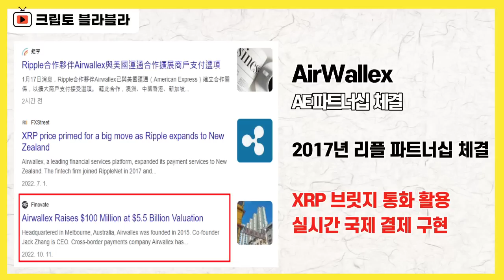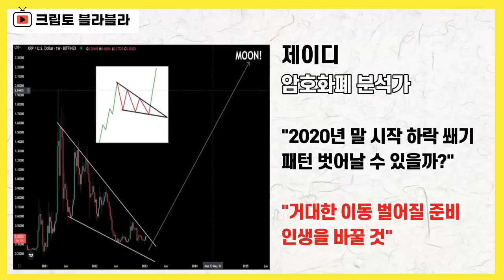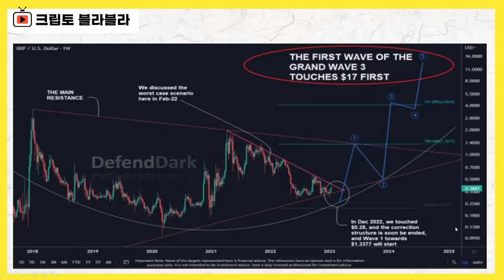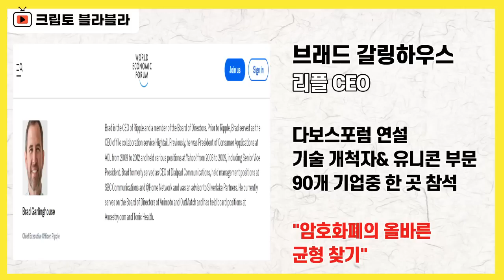리플 XRP 17달러, 첫 번째 목표 지점 곧 출발합니다! / 크립토 블라블라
2023년 1월 17일 라이브 요약본(2)입니다.

감사합니다